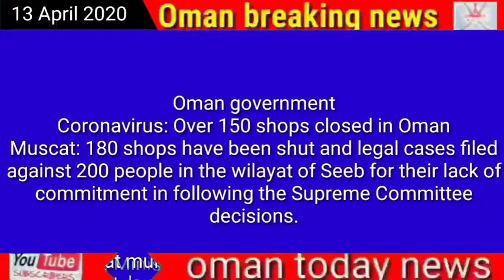Oman news Coronavirus: Over 150 shops closed in Oman